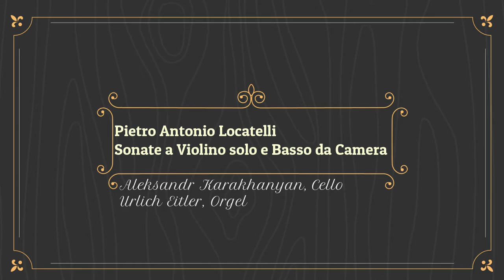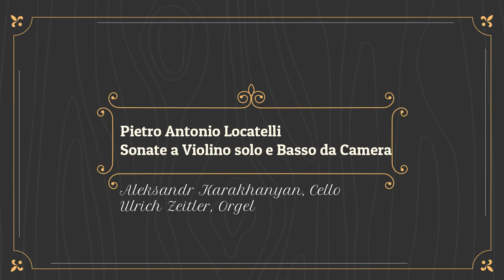Pietro Antonio Locatelli, sonate for cello and cembalo No.6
Alexandr Karakhanyan cello
Ulrich Zeitler Orgel
Pietro Antonio Locatelli, sonate for cello and cembalo No.6, 1st mov